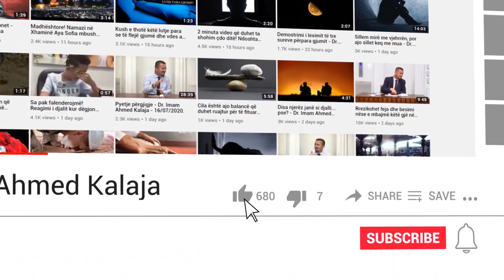A ngarkohen me gjynah nëse nuk agjërojnë njerëzit e sëmurë?